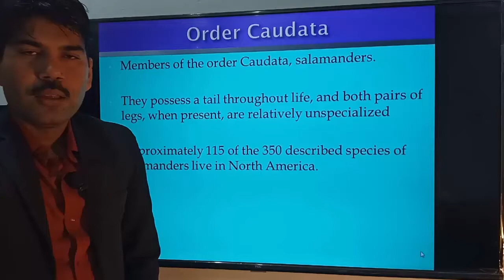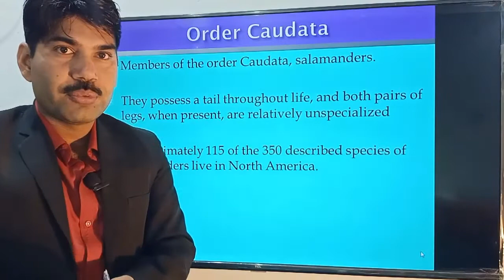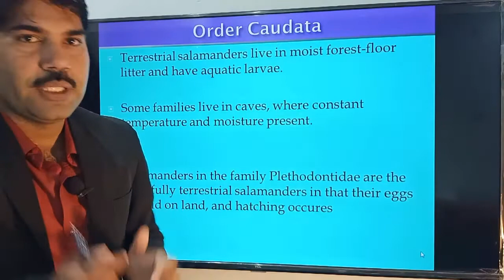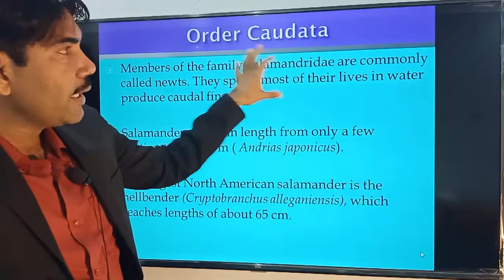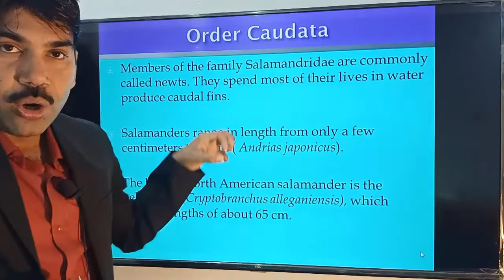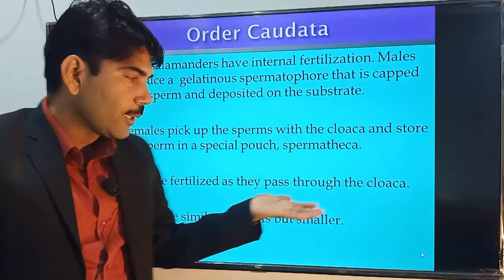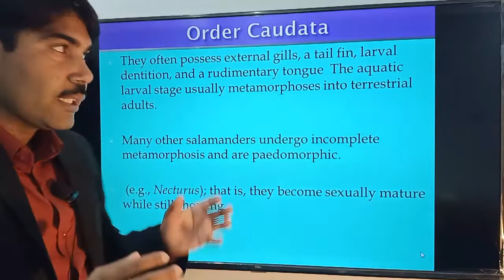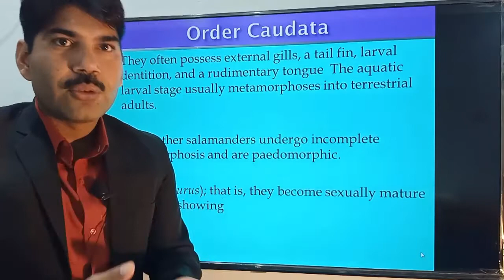Lec#2 Order Caudata, Amphibians Zoology Miller Harley ADS BS BSc Urdu Hindi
In this video lecture, sir Uzair explained Order Caudata, Amphibians , in the very best and understandable way,

👉👉Agnathans/Class myxini/Zoology miller Harley/ADS/BS/BSc/Urdu Hindi

👉👉Hindbrain and Forebrain/Zoology miller Harley/ADS/BS/BSc/Urdu Hindi

Vaucheria